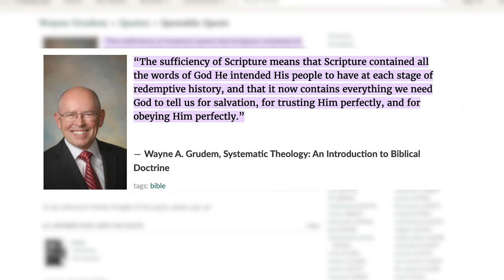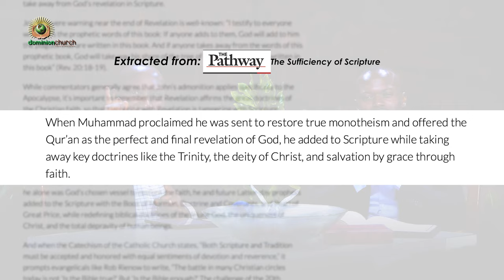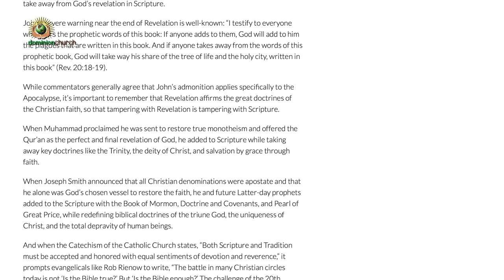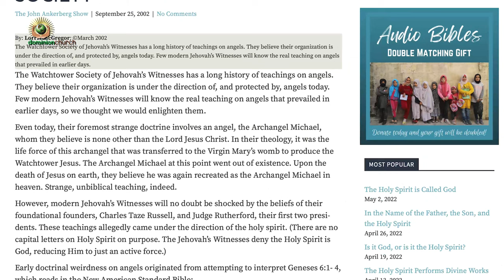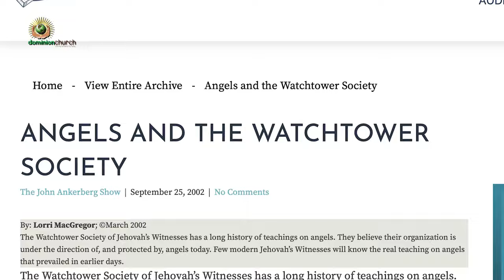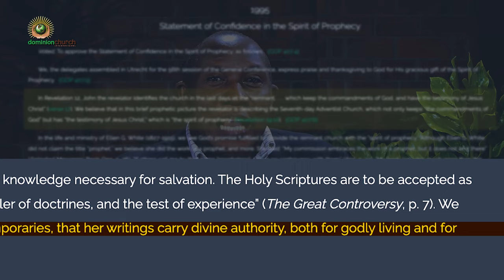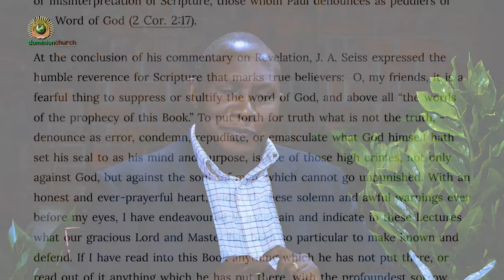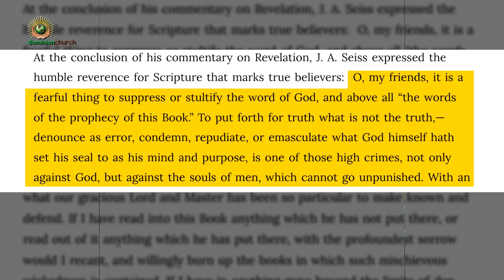Come Lord Jesus Come | Pastor John Mbaziira | Bible Study 047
Come Lord Jesus Come | Revelation 22:18-21 | Bible Study 047

0:00 Introduction

LINKS TO THE QUOTES
23:50 The Words of Prophet Muhammad, Joseph Smith Statements | The Sufficiency Of Scripture

30:20 Catechism of the Catholic Church - PART 1 SECTION 1 CHAPTER 2 ARTICLE 2

General Conference In Netherlands 1995; Statement Of Confidence In The Spirit Of Prophecy

38:18 Catechism of the Catholic Church - PART 1 SECTION 1 CHAPTER 2 ARTICLE 2

43:15 Why The Book Of Revelation Is Important

 @Dominion Church International Mbuya ​